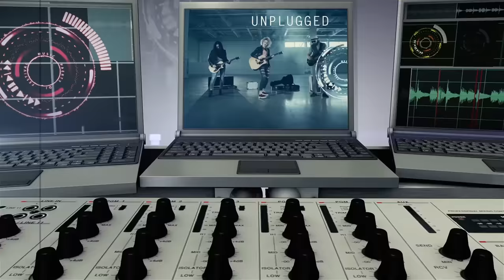Jay Wheeler & Farruko - Otra Noche Más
Flow Music & Dynamic Records Inc Presentan - Jay Wheeler Platonico Unplugged